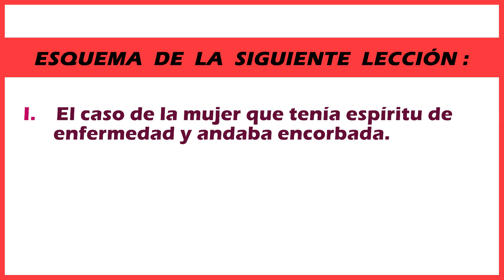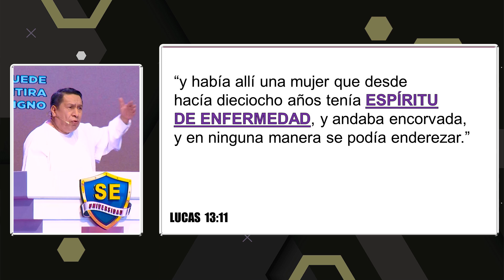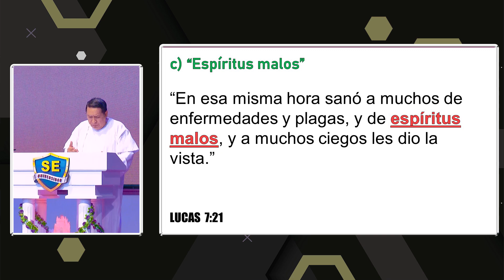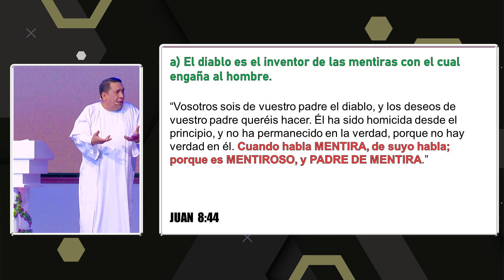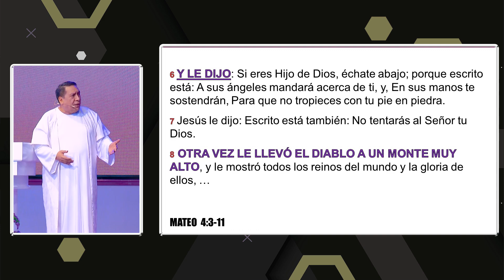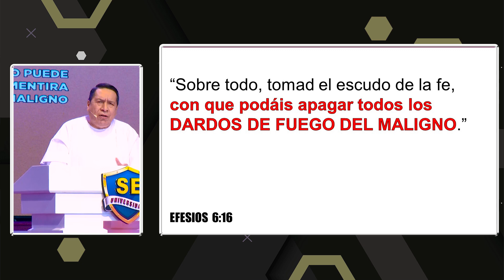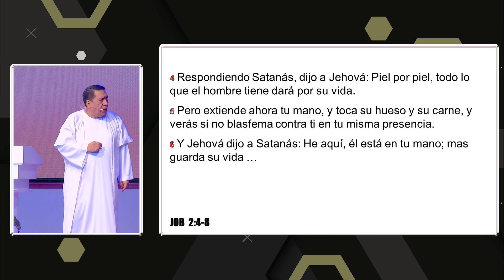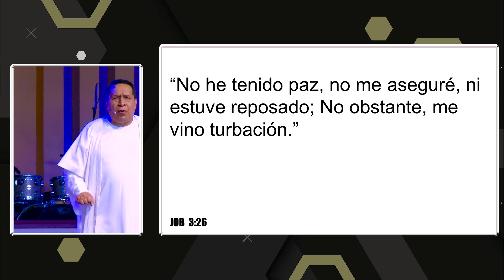ENFERMEDADES DEL ESPÍRITU | El esp. hum. puede enfermarse por la mentira del esp. maligno | LECC 02